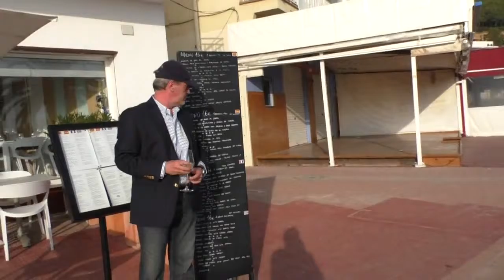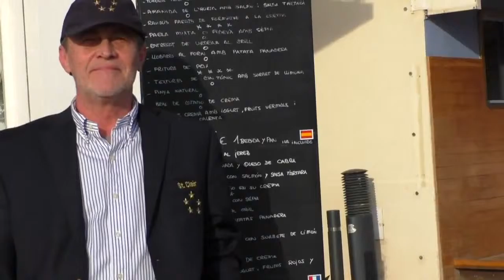St Clair Talks 2016: World Change by Solstice 2020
St.Clair talks Egon von Greyerz on Max Keiser while eating at La Palmera New Year 2016. The Federal Reserve have no policy and no strategy playing the game of cheap money. Viewing the next four years astrologically St.Clair says that they will have to deal with events that they cannot control. Solstice 2020 - The energies of the whole world are going to change.

St.Clair advises clients on timing (Astrology) for personal and business changes as well as wealth preservation. He is also a Master of The Tarot.